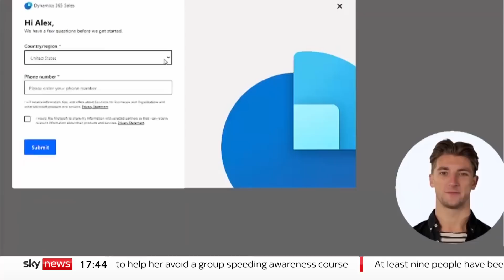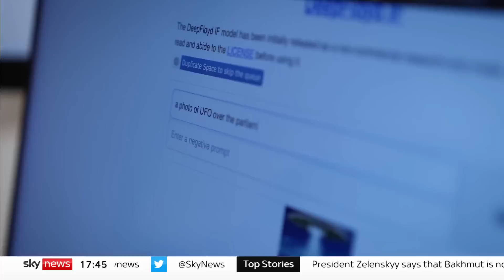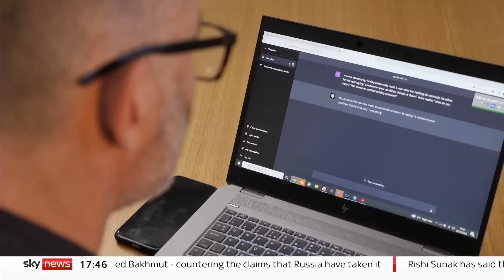'Artificial Intelligence could pollute the world with misinformation'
Large artificial intelligence models will only get "crazier and crazier" unless more is done to control what information they are trained on, according to the founder of one of the UK's leading AI start-ups.

One necessary step in making some AI safe is to remove explicit or harmful images from the training data, Stability AI said.